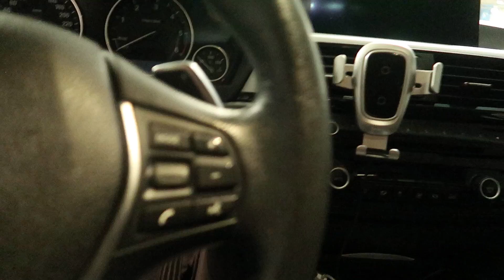AM CONDUS MASINA LUI MONTREY ?!